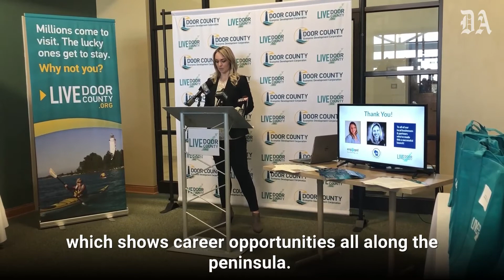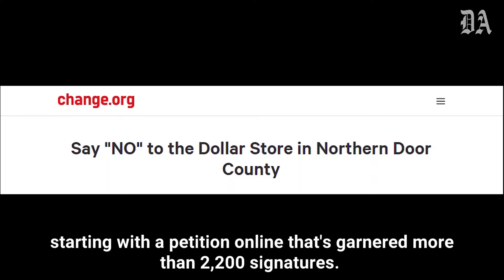Dollar General plans and a band breaks up | The Hinge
Plus, Sammy talks about the new Door County Economic Development Corp. website.